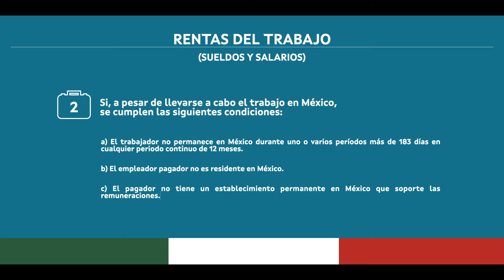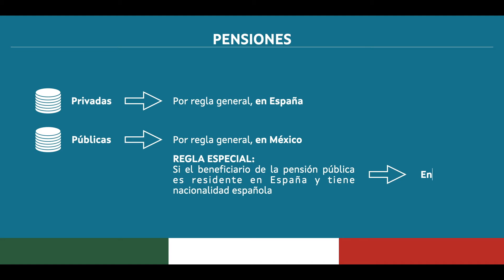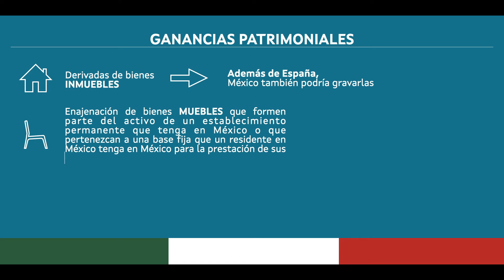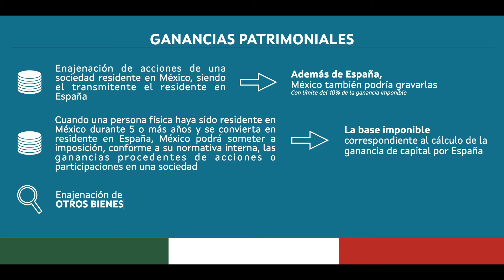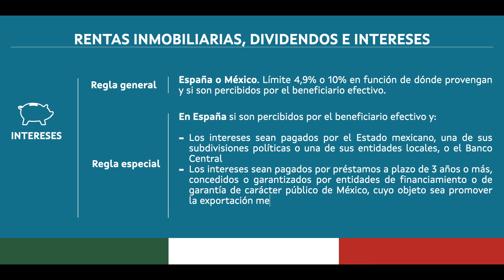MÉXICO: Información tributaria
En el siguiente vídeo informativo los/as interesados/as podrán conocer las reglas generales de este país, aunque estas pueden sufrir modificaciones en atención a circunstancias concretas. Todas ellas parten de un obligado tributario que es la persona física y España será el Estado de residencia a efectos de tributación por renta mundial.
La mención que se hace en las siguientes informaciones relativas a “España/México" significa que, además de España, México también podría gravar estas rentas siempre y cuando así lo prevea su normativa interna.